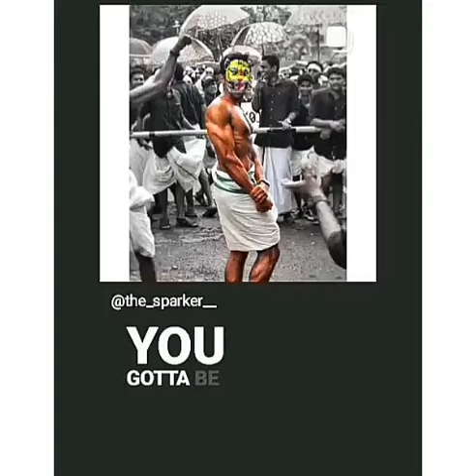Transformation video most watched gym status imagine dragon believer motivational video